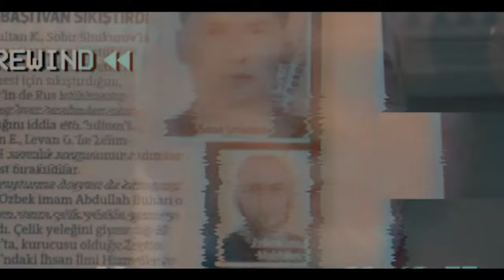"Бегона" - Муҳаммад Солиҳ ҳаёти ҳақида фильм. 1-қисм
Таниқли адиб ва сиёсатчи Муҳаммад Солиҳ бу йил 70 ёшга тўлаяпти. Муболағасиз айтиш мумкинки, Ўзбекистоннинг сўнгги 30 йил ичида кечган энг драматик сиёсий ва ижтимоий воқеалар бу исм атрофида жараён этди.

Муҳаммад Солиҳ авваламбор 70-80 йиллар Ўзбек шеъриятига ўз тамғасини урган бир шоир.

Рауф Парфи Муҳаммад Солиҳ ҳақда шундай деб ёзади: "Улуғ Туркистоннинг тўққизта улуғ дарёси бор: Амударё, Сирдарё, Абдулла Қодирий дарёси, Абдурауф Фитрат дарёси, Абдулҳамид Чўлпон дарёси, Мухтор Авезов дарёси, Чингиз Айтматов дарёси, Ўлжас Сулаймон дарёси, Муҳаммад Солиҳ дарёси. Менинг томирларимда ҳам шу тўққизнинг қонлари оқади. Мен бу улуғ дарёларнинг соҳилларида саргардонман, доим ташнаман, очман, муҳтожман... (Ёзувчи Мурод Каримнинг “Адабиёт манзаралари” саҳифасидан олинди).

Рауф Парфидек буюк шоирнинг Муҳаммад Солиҳ исмини юқорида зикр этилган буюк зотлар билан бир қаторда тилга олиши тасодифми?

Бизнингча тасодиф эмас.

Муҳаммад Солиҳ чиндан ҳам ўтган аср ўзбек шеъриятини хам шакл ҳам мазмун жихатидан жиддий бир савияга юксалтирганини эътироф этаётганлар сони кун сайин  кўпаймоқда.

Шоир ижоди Каримов режими  тарафидан маҳкам изоляция қилинишига қарамай, унинг асарлари ўзбек ўқувчилари орасида ёйилишда давом этди ва давом этмоқда.

Қуйида сизга тақдим этилаётган видео-суҳбат таниқли ўзбек ёзувчиси, "Кунлар" романининг муаллифи Нуруллох Мухаммад Рауфхон лойиҳаси бўйича Муҳаммад Солиҳ билан ўтказилган. Бу кенг қамровли бир мулоқотдир.

"Элтуз" нашри кўпқисмдан иборат суҳбатнинг 1-кисмини эътиборингизга ҳавола қилади.